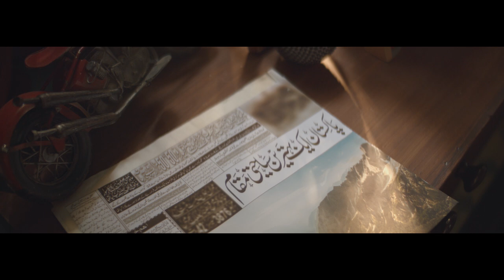Atlas Honda- Hum Pakistan Anthem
Celebrate Pakistan's 75th anniversary of independence and the Azaadi month with the Atlas Honda Hum Pakistan anthem